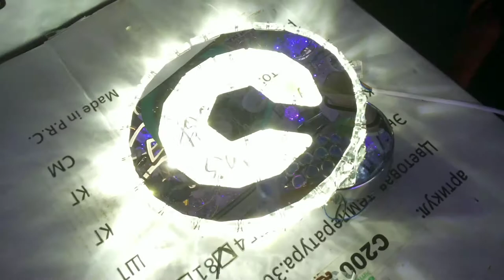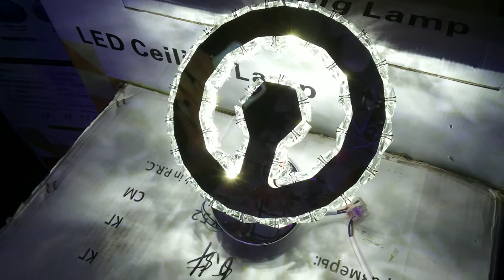ПОДКЛЮЧАЕМ ХРУСТАЛЬНУЮ LED БРА СВОИМИ РУКАМИ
хром 25х25х7сm 1kg LED25W 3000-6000K AC220V
обзор красивого настенного светильника led бра с хрусталем и все режимы работы